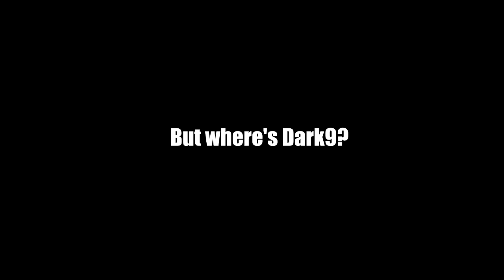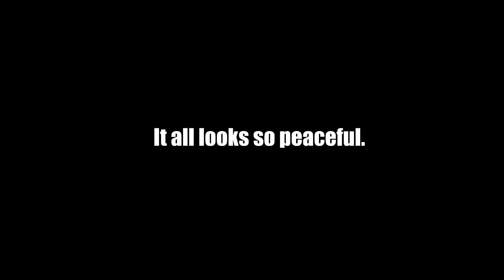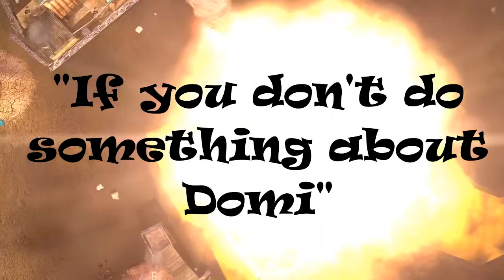Dark9 Loves FFA's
Dark9 Facing off today vs ^the^boss12 who has a whole army of helixes and nukes.

This sounds like fun.

Generals Zero Hour